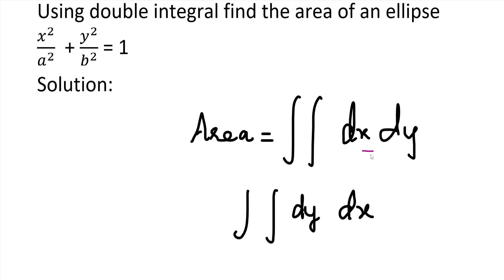MA25C01-Applied Calculus |MA3151 |Area Using Double Integration|Area of an ellipse x^2/a^2+y^2/b^2=1